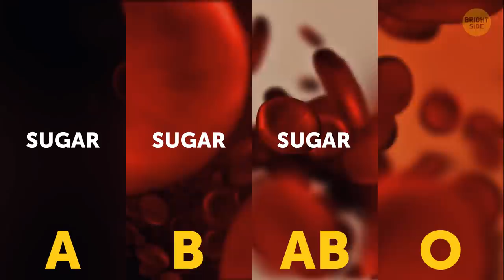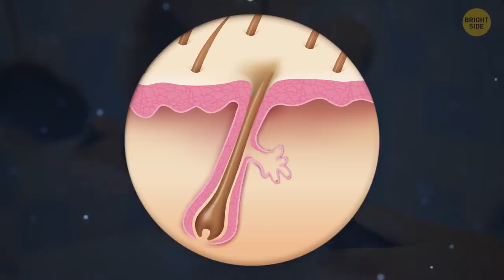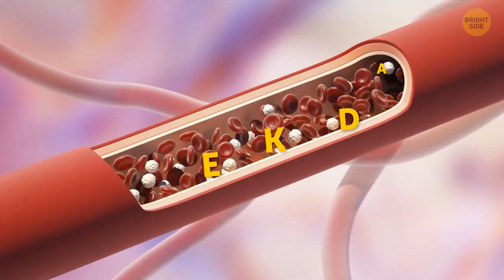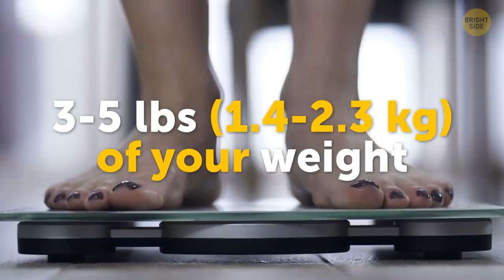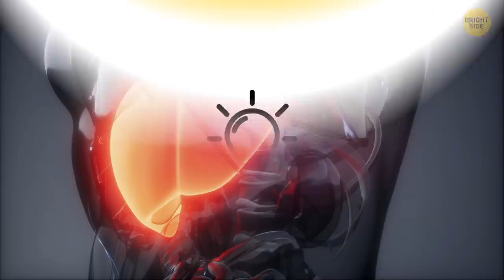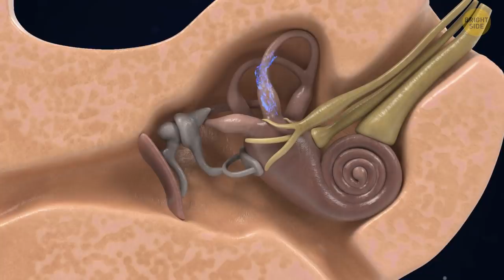That's Why People Don't Have Black Eyes (Never Ever)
We rarely think about how interesting and unique our bodies are. Did you know, for example, that no human being has truly black eyes? Or that if the human eye was a photo camera, its resolution would be about 576 megapixels? Or that a human produces from half a quart to 1 liter of saliva every day, depending on the person. That’s enough saliva in a year to fill a bathtub! Do you still think you know your own bodies perfectly? Okay, how about this?

The only thing that makes our blood types different is… sugar, a human hair is stronger than the same diameter copper wire, our belly buttons have an entire zoo in them, with a range of about 70 different bacteria? Believe it or not, there are even more miracles in our bodies that can surprise us! Today, we invite you all to check out this compilation of facts about the human body - many of which we never speak about.